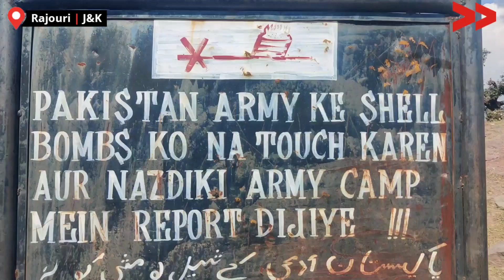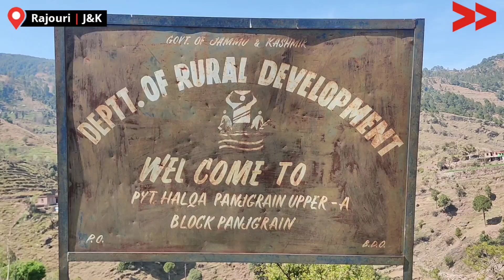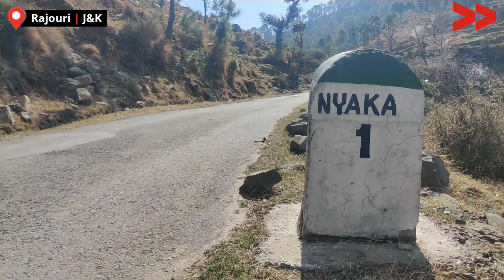IMPACT | Delay in Payment of Bunkers Leaves LoC Villagers in Limbo: CC Comes to the Rescue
Residents of Niaka and Panjgrian, two villages located near the Line of Control in Rajouri, raised concerns over a delay in receiving payment for constructing bunkers. The Indian government had approved a project to build bunkers in LoC villages to protect civilians from cross-border shelling. The project was divided between the Rural Development Department and Public Works Department, with locals from villages near the LoC constructing the bunkers under the Rural Development Department. Despite completing the construction around two years ago, the concerned department had not released the funds, causing much hardship to the residents. After taking up the matter with CC Sumit Bhargav, who brought the issue to the attention of the District Information Officer, Narinder Raina, and then with the Deputy Commissioner, Vikas Kundal, the government released a special payment, and most of the residents received their due payment. The villagers have commended the efforts of CC Sumit Bhargav for helping to resolve their problem.

Community Correspondent Sumit Bhargav reports from Rajouri for Video Volunteers.  Learn more about Sumit and see other videos of his/hers